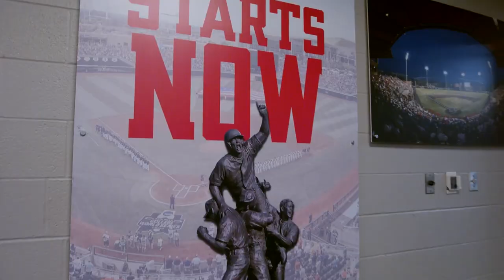Texas Tech Baseball Hype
Texas Tech Baseball 2021